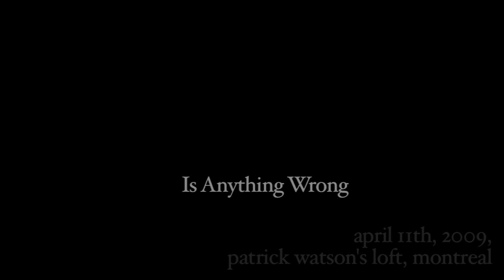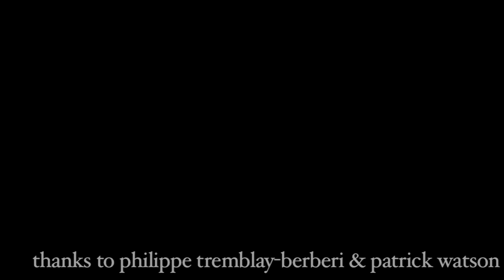Lhasa De Sela - Is Anything Wrong [Live In Montreal]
In memory and honor of world recognized musician, the late Lhasa De Sela, help us celebrate her life through the viewing of her "Live In Montreal" video series. Shot by Vincent Moon with sound by Matthieu Parisien, this rare and intimate video experience was recorded on April 11th, 2009 at Patrick Watson's Loft in Montreal. From the session, enjoy this live version of "Is Anything Wrong."